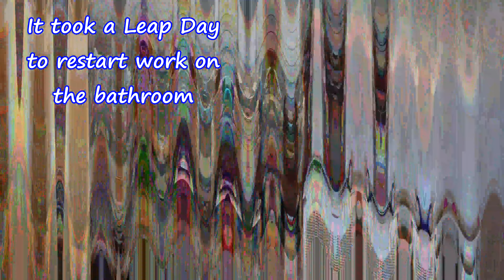It took a Leap Day to restart work on the bathroom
Since it's Leap Day I decide to start to work on the downstairs bathroom again.  Come join us, won't you?

Jonathan Palo